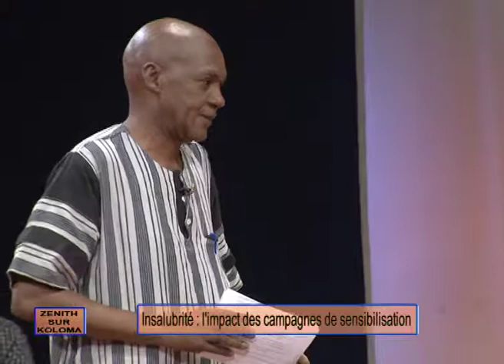Archive Emission Zenith sur Koloma sur la Gestion des déchets en Guinée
Chaine Video de la blogeuse Fatoumata Chérif de la République de Guinée